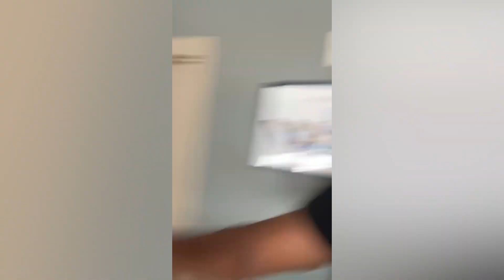How To Reprogram Your Subconscious Mind Without Effort